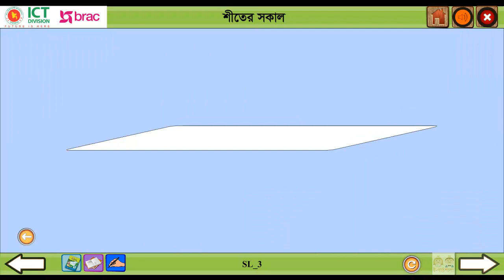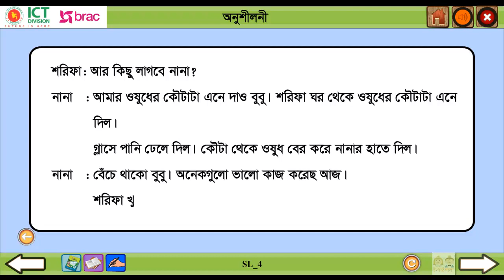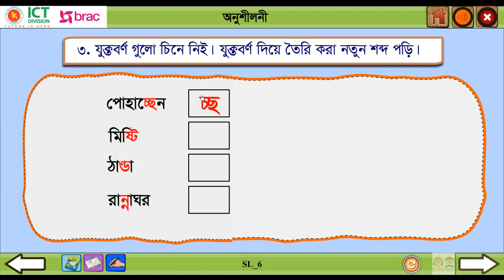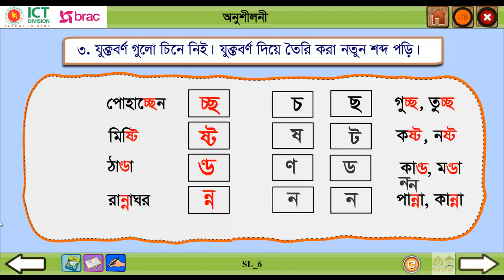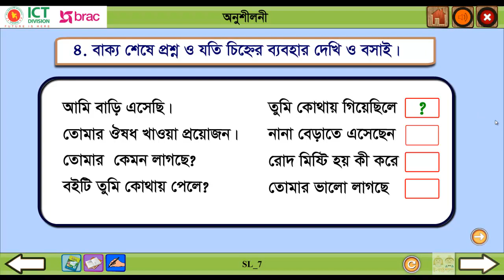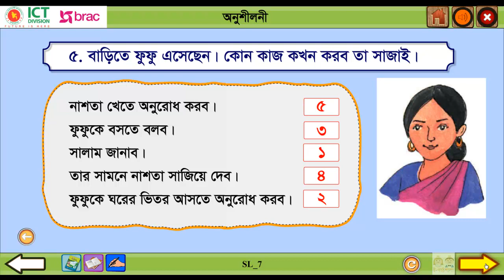Bangla class 2 Sheeter sokal Full | বাংলা ২য় শ্রেণি অধ্যায়-৫ শীতের সকাল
Primary education content | Bangla class 2 Sheeter sokal Full |  বাংলা ২য় শ্রেণি অধ্যায়-৫ শীতের সকাল